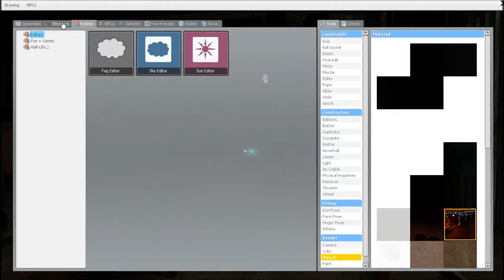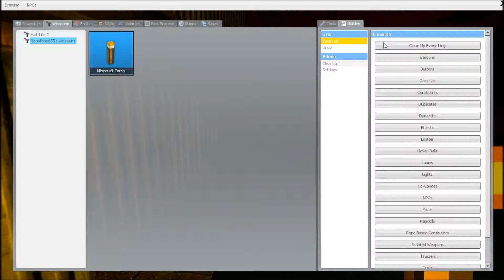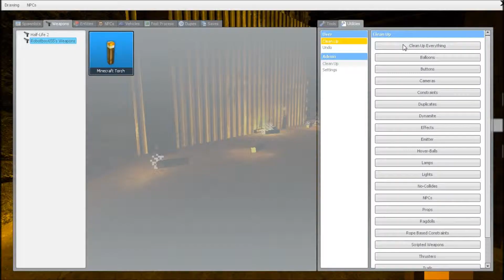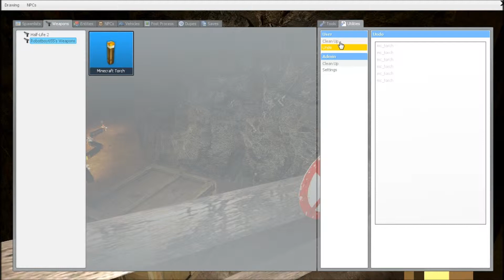Nate & TJ Play... gm_ghosthunt 2 (Part 1)